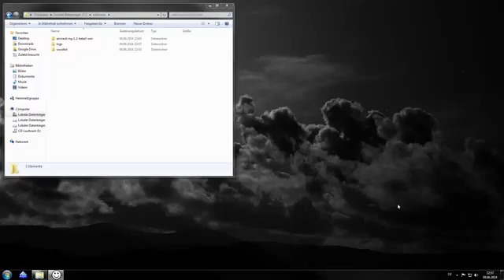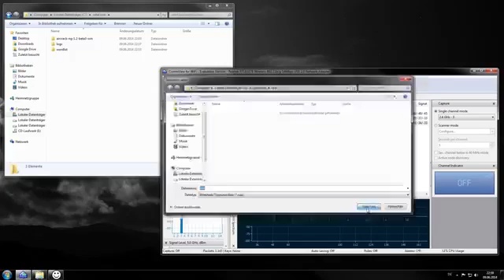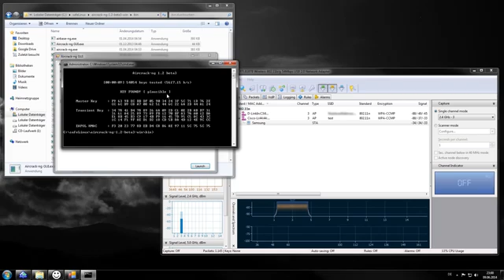Hacking wireless (WIFI) WPA/WPA2 windows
This video shows how to calculate the WPA key with a capture of an authenticaton process of a client.